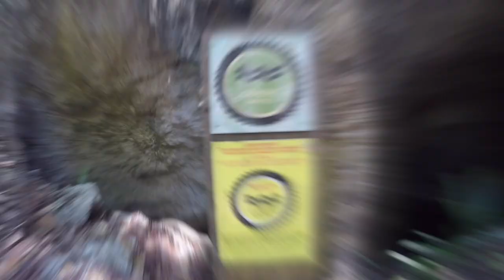Mountain Biking in the Jungle at Playa del Carmen. Punta Venado Bike Park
I think I died and went to heaven.